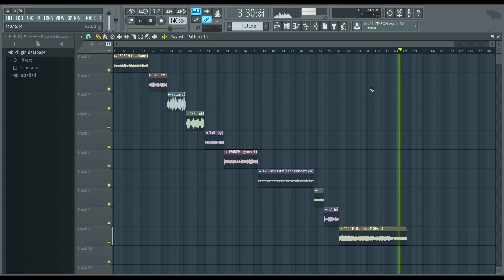FREE MAC MILLER SAMPLE PACK | "Hollywood"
become a member Free Mac Miller type samples

free mac miller x joey badass samples
free mac miller x isaiah rashad samples
free mac miller sample kit download